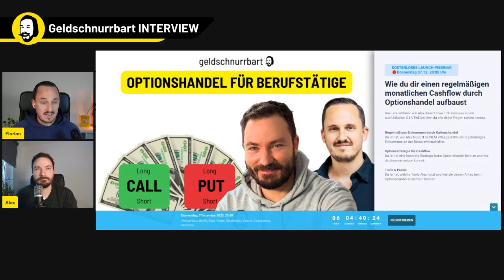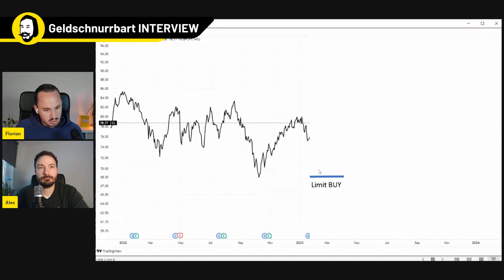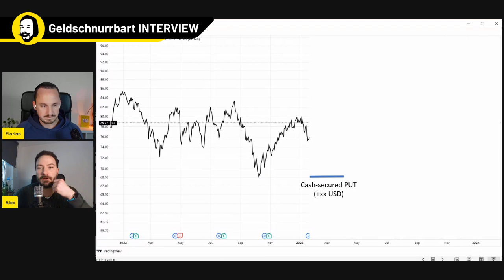3.600€ Jahresurlaub durch Optionshandel finanziert: Interview mit Alex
Optionshandel für Berufstätige: Kurs-Launch mit Bonus
👉 Live-Webinar am Do. 07. Dez. 20:00 Uhr (kostenlos)

Wie viel Rendite ist beim Optionshandel realistisch? Wie viel Zeitaufwand ist notwendig? Das verrät uns Familienvater und Vollzeitangestellter Alex, der seit 5 Jahren Optionshandel neben seinem Buy&Hold Aktiendepot betreibt. Wie du "Aktien mit Rabatt" kaufen kannst danke Optionen, zeigt er ebenfalls im Video.

📈 Optionen Depot * ($3 statt $3.5 mit Code: Geldschnurrbart)

Weitere wichtige Quellen:
📒 Mein Buch: Rente mit 40

00:00 Intro
00:25 Live-Webinar Optionshandel
01:45 Optionshandel Rendite aktuell
02:15 Was ist Optionshandel?
03:30 Optionshandel als Ergänzung zu Aktien
04:20 Aktie, ETFs, Optionshandel, Krypto
05:00 Beispiel: Aktien kaufen mit Rabatt
08:30 Beispiel: Cash Secured Call-Option
09:15 Zeitaufwand Optionshandel
10:40 Workflow beim Optionshandel
13:15 Broker für Optionshandel
14:25 Optionshandel und Steuern
16:00 Videokurs Optionshandel für Berufstätige